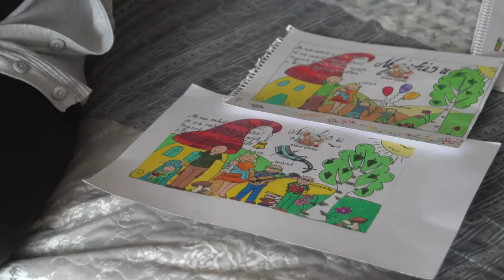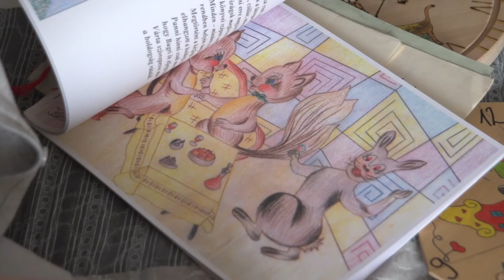20210301 cikador kreativ anyuka